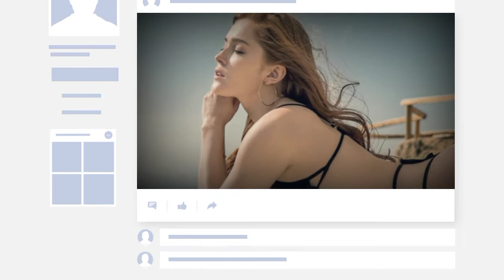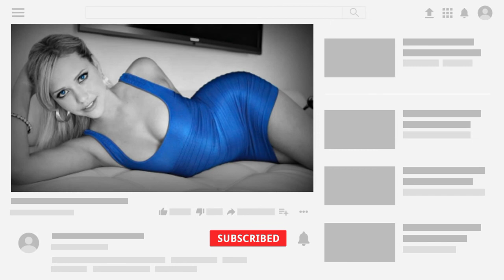Top 10 Most Beautiful Pornstar in the World 2021 - Top 10 Factory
Here is the list of Top 10 most beautiful Pornstars of this year.
Comment your favourite one below

10. Elena Khoshka
09. Elekra Rose
08. Jia Lissa
07. Kenna James
06. Natasha Malkova
05. Mia Maleno
04. Leah Gotti
03. Mia Malkova
02. Lana Rhoedes
01. Dani Daniels